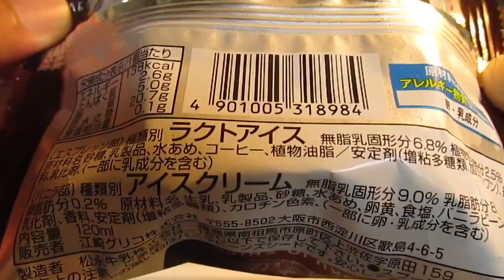[アイス] 牧場しぼり エスプレッソ&バニラ : グリコ (再アップ)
牧場しぼり エスプレッソ&バニラ : グリコ (再アップ)。期間限定。高級珈琲豆キリマンジャロ使用。牧場しぼり